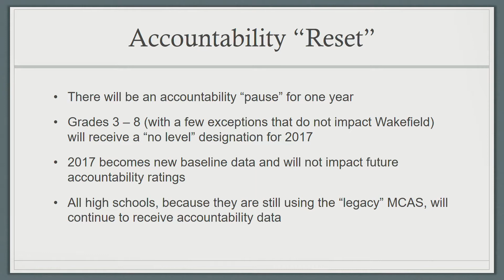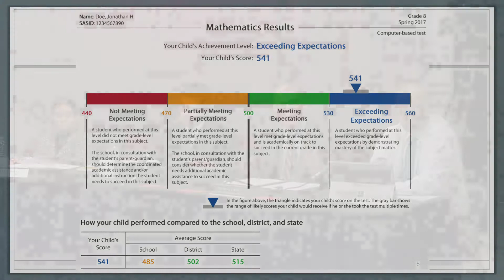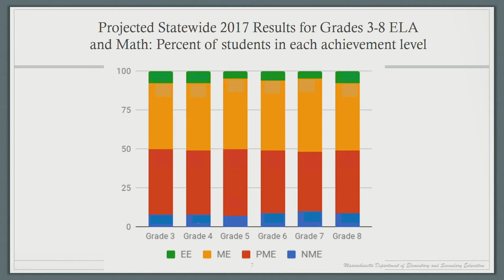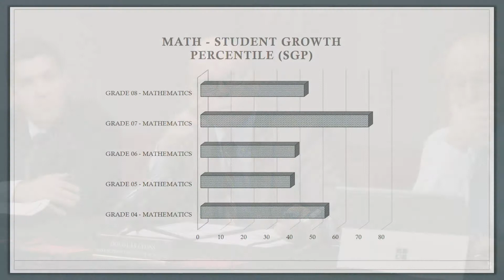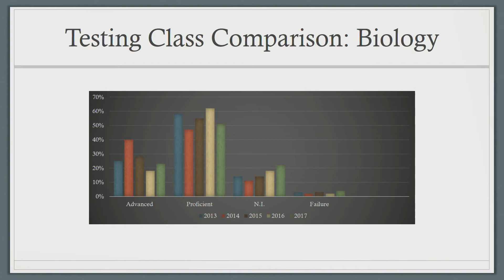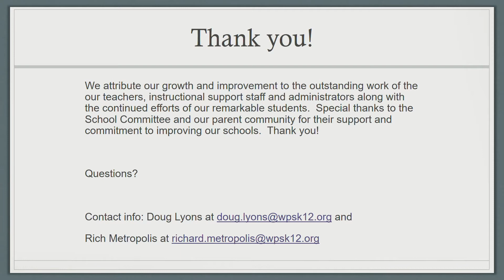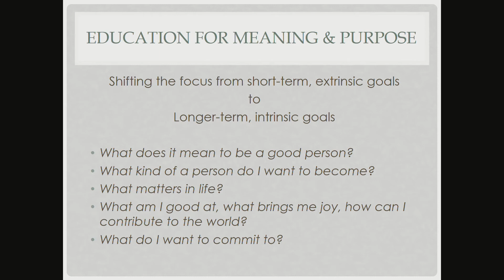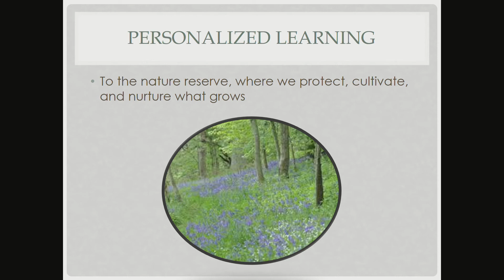School Committee 10 24 17